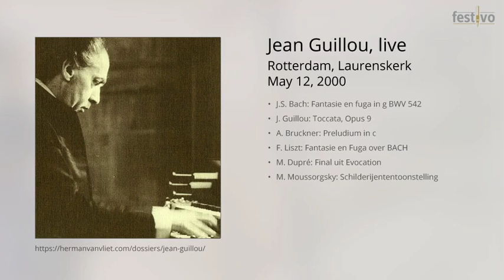Jean Guillou: Live 2000-05-12, Laurenskerk Rotterdam - Toccata opus 9 (J. Guillou)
This is a live recording from May 12, 2000.
Location: Laurenskerk, Rotterdam